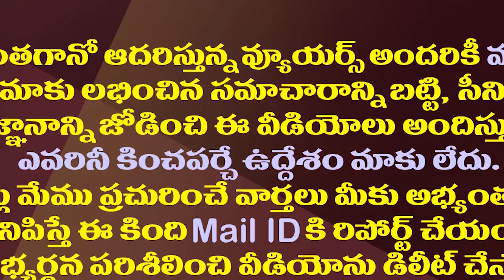సీఎం జగన్ విదేశీయాత్ర..ఈసారి స్పెషల్ ఇదే| CM YS Jagan Has Planned A Foreign Trip With Family